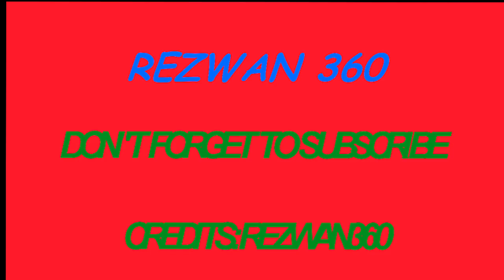Warfaze-Shadhikar Guitar Cover By Rezwan360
Hi, my name is Rezwan and My Channel is Rezwan 360 I’ve been a guitar player for most of my life! My early inspirations came from soaring guitar solos that originated from the likes of Gary Moore and other great players.

My influences are Steve Lukather, Yngwie Malmsteen, Joe Bonamassa, Brian May, Joe Satriaini, Neal Schon, David Gilmour and many more.

I like and listen to many different styles of music. I am most passionate about rock, melodic rock, fusion, blues, funk, swing, hard rock, early Rn’B and soul. Because of my inspirations as a guitar player, I’ve spent a lot of time developing my playing style and guitar tone.

I played my first live gig at the age of 17. Since then I have always had a passion for playing live. I’ve always felt that it’s a waste to sit and practice if nobody’s going to hear you. It’s important for the public to hear your playing, and there’s no better place for that than in front of a live audience. Rory Gallagher said it best: “You have to direct your playing somewhere – unless you want to sit in a room like a painter who won’t show his paintings to anybody“.

To date I’ve performed hundreds of gigs with dozens of bands and have played with some of the countries top musicians. I’ve also featured on various studio recordings for other artists. I’m currently working as a freelance musician, playing with numerous different live acts.

Through the years of performing live I’ve learned many things that I’m able to share on this website. Since there is no real valuable online resource for guitarists that enjoy playing live, I decided to develop a website that can cater for this passion. This site contains information about playing guitar live on stage as well as other related topics. It’s still a constantly developing project and is yet to see completion.

@Rezwan Session Welcome to my guitar lessons channel aimed at beginners! Here you will find structured guitar tutorials & easy songs all ideal for beginners And Advanced!!!

romantic guitar instrumental,
guitar instrumental songs,
acoustic guitar instrumental,
top guitar cover,
pagan's mind,
circus maximus norwegian band sin,
circus maximus band songs,
seventh wonder,
circus maximus band new album,
circus maximus new album,
michael eriksen circus maximus,
circus maximus book,
warfaze songs,
artcell,
warfaze albums,

guitar tutorial,
fingerstyle guitar,
acoustic guitar instrumental,
100 guitar riffs,
guitar instrumental,
guitar flash,
guitar tuner acoustic,
guitar tuner,
guitar cover,
cover,
golden loves guitar,
 beginners  guitar tutorial,
coke studio,
coke studio bangla song,
coke studio best songs,
coke studio pakistan,

You Also Found: